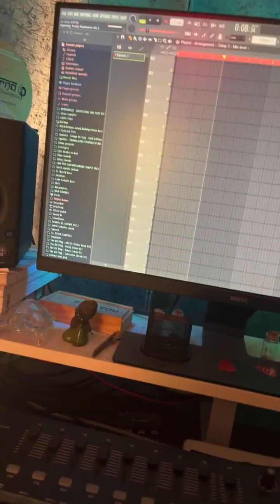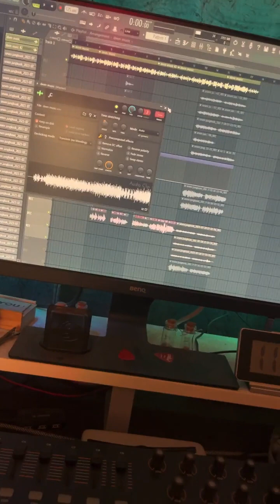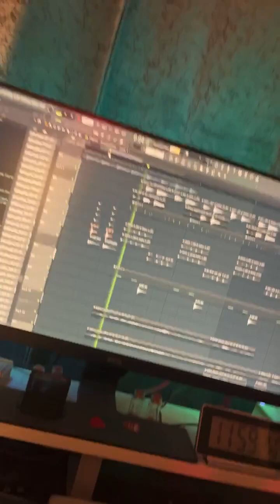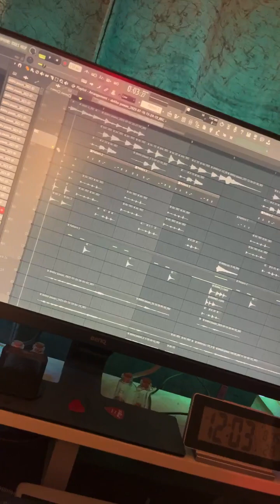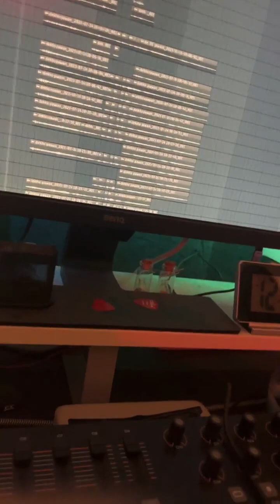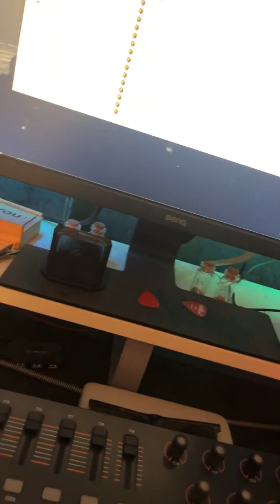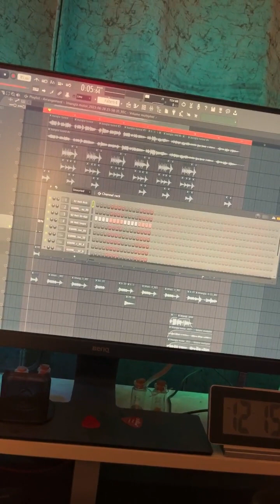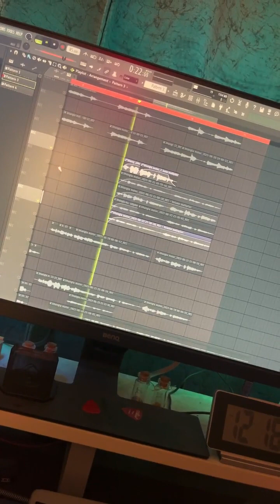Late night talks with Arun 💗 post cake cutting / THE9TEEN / Arun O Conner